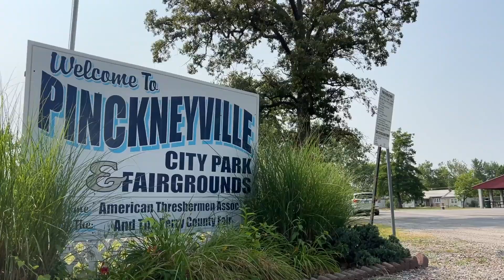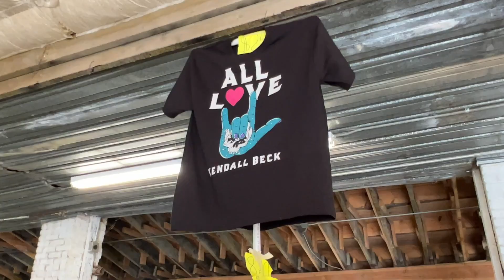PWE - Welcome to Faircade - Perry County Fair - June 17th, 2023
*Pro Wrestling Epic* Presents *Faircade* at the Perry County Fairgrounds, 187 Fairgrounds Rd, Pinckneyville, IL 62274 on June 17th, 2023.

Production was filmed by Stephen Mead Photography.
Music is Stasher Part 1 & 2 by the band Death Bound.

*Order Tickets for Future Shows*
August 26th, 2023 - Riot on the Range - Greenview Golf Course, Centralia, IL
November 3rd, 2023 - Beatdown in Brownstown 7 - Brownstown High School, Brownstown, IL